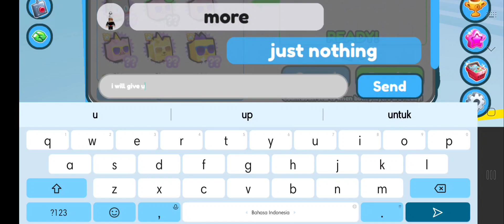Challenge for people - Roblox Pet Simulator X